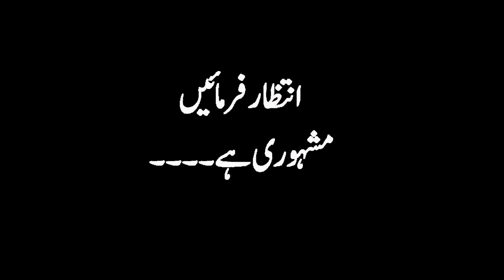funny urdu jokes nana kana funny news